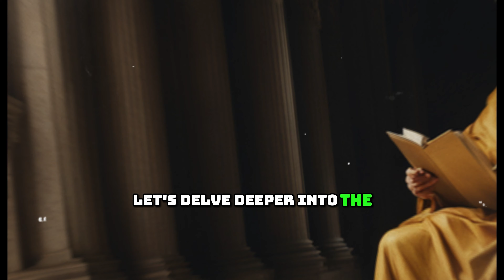REVERSE PSYCHOLOGY | 13 LESSONS on how to use REJECTION to your favor | SUPPORT BY SUBSCRIBING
Have you ever faced rejection and wished there was a guide to turn the tables on it? In this empowering YouTube video, we dive deep into the art of handling rejection inspired by the wisdom of Stoic philosopher Marcus Aurelius.REVERSE PSYCHOLOGY | 13 LESSONS on how to use REJECTION to your favor | SUPPORT BY SUBSCRIBING

✨ Rising Above Indifference: Explore the powerful statement of self-worth by ignoring those who ignore you. Learn how to focus on your life, goals, and happiness, building a fortress of self-respect that lets rejection bounce off.

🔇 Embracing Silence: Discover the transformative power of silence as an active and strategic boundary for your mental peace. Use it as a reset button, gaining clarity and strength in the face of rejection.

🌟 13 Powerful Lessons: Unpack practical and real-world strategies to harness the power of rejection. From demonstrating your value to proving them wrong, each lesson is a stepping stone towards personal growth.

🌈 The Stoic Mindset: Embrace stoicism not as a shield against rejection but as a guide to turning challenges into opportunities for success. Learn how to navigate the modern world with resilience and wisdom.

👉 Challenge Accepted: Join us in applying these insights to your daily life. Turn rejection into a catalyst for growth and self-discovery. Share your triumphs, struggles, and stories in the comments below using the hashtag StrengthInAdversity.

🔔 Subscribe, Like, and Share: Hit that subscribe button, like this video, and ring the notification bell to join our community dedicated to wisdom, understanding, and the art of turning challenges into opportunities.

🌟 Stay Stoic, Stay Strong: Let's master the art of stoic resilience together. Your interaction fuels this community towards greater heights. Remember, every challenge is an opportunity to become the best version of yourself.